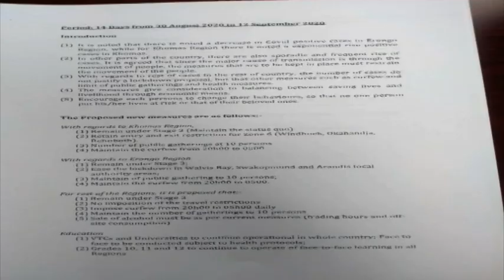Minister Dausab asks businesses to protect customer information on contract tracing registers - NBC